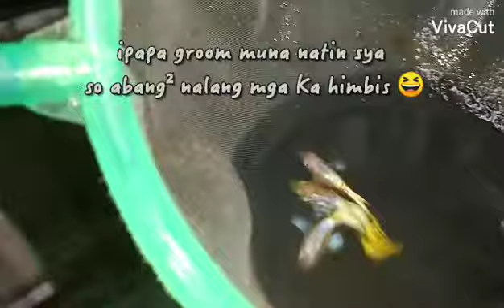White ear full gold guppy - 40 days old